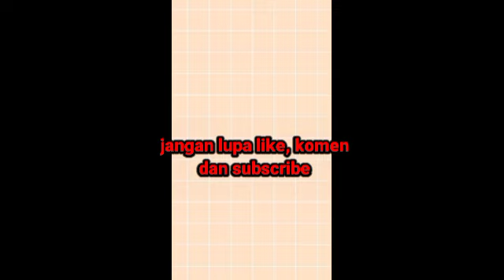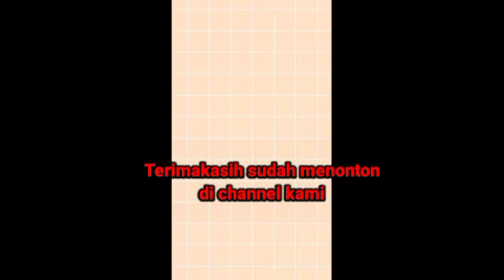Yasmin Cantik Banget Lagi Santai Sambil Menikmati Minumannya|| Nungguin Ayang Bebeib Ya Yas